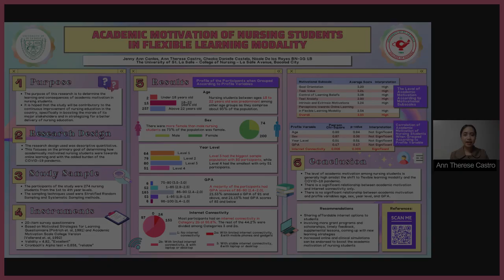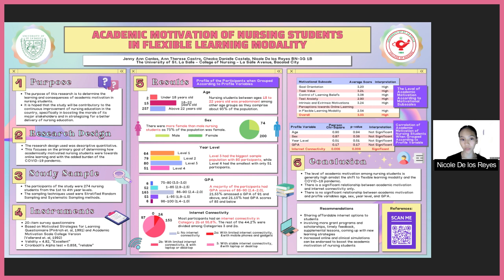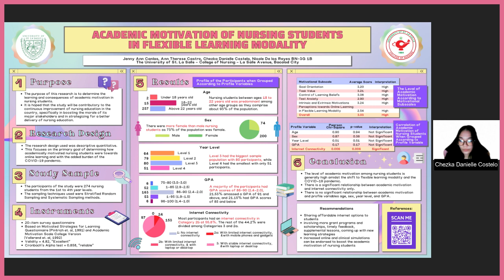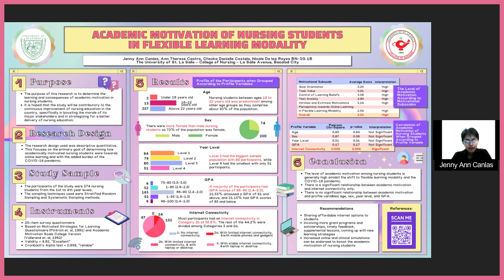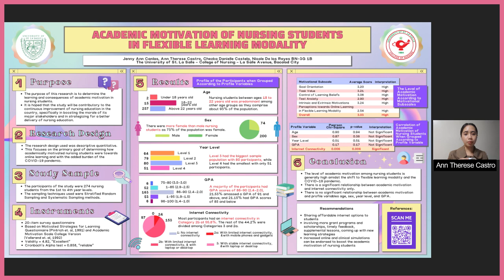USLS CON 2nd Student Research Colloquium Poster Entry #40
Nursing Research Poster Presentation:

Research Title: ACADEMIC MOTIVATION OF NURSING STUDENTS IN FLEXIBLE LEARNING MODALITY

Authors:
BSN 3G Group 1B
Jenny Ann Canlas
Ann Therese Castro
Chezka Danielle Costelo
Nicole de los Reyes

Adviser: O-Jay B. Jimenez, RN, MN